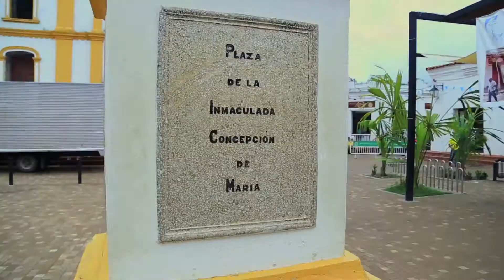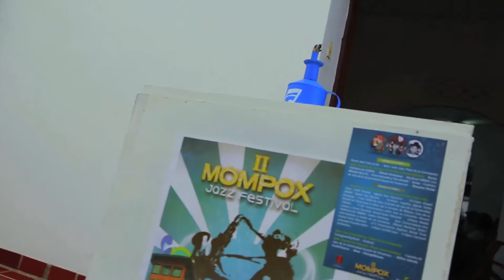II Mompox Jazz Festival - Día 1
El Mompox Jazz Festival se vive en cada calle, plaza, iglesia del la 'Tierra de Dios'. Sí, pero también en las sonrisas de los niños, de los vendedores de sombreros y quesos de capa. Mompox y su gente viven intensamente de este evento muchas más alegrías que las musicales, que también.

Este video fue co-producido por Revistaelmetro.com (@revistametro) y Cottmedia (Cottmediapro).

Si quieren comunicarse con nosotros, pueden hacerlo por esas cuentas de Twitter.